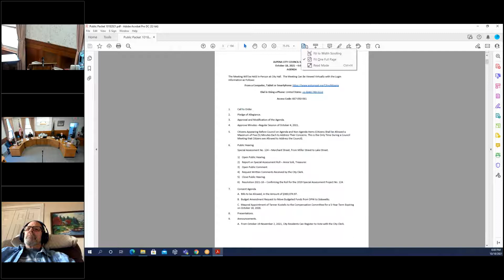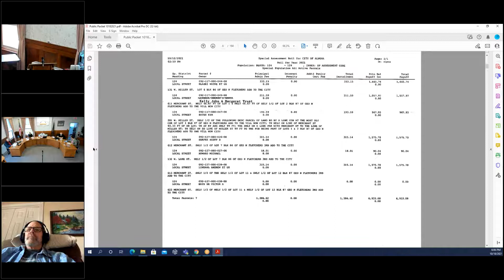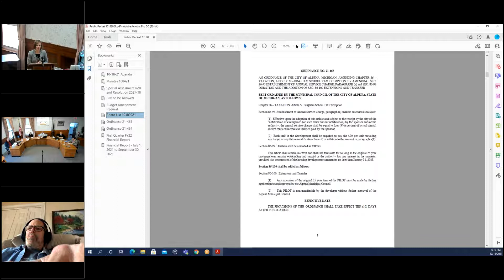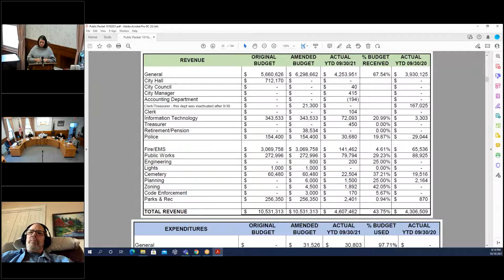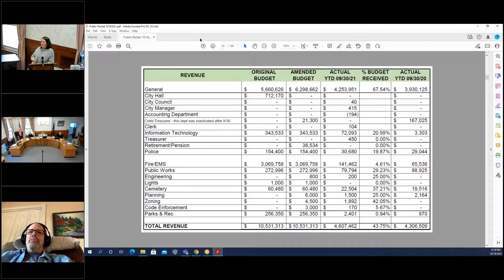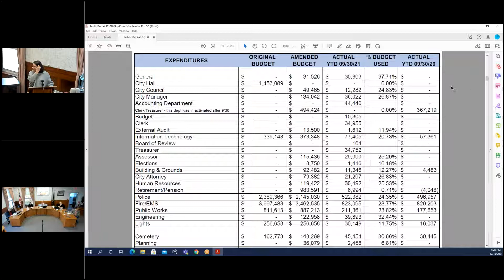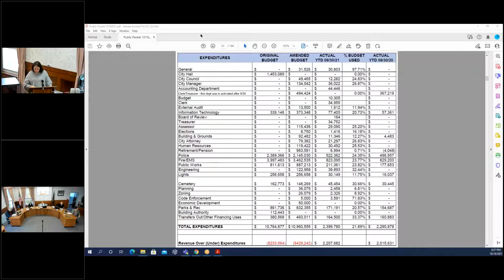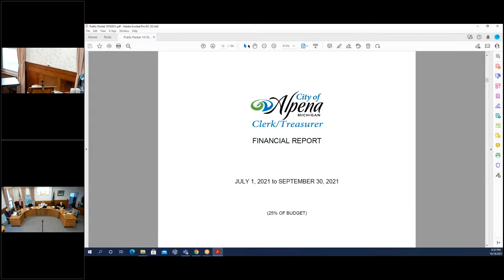Alpena, MI City Council Meeting, October 18, 2021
Agenda Highlights

Public Hearing.

Special Assessment No. 124 – Merchant Street, From Miller Street to Lake Street.

1) Open Public Hearing.

2) Report on Special Assessment Roll – Anna Soik, Treasurer.

3) Open Public Comment.

4) Request Written Comments Received by the City Clerk.

5) Close Public Hearing.

6) Resolution 2021-18 – Confirming the Roll for the 2019 Special Assessment Project No. 124.

Consent Agenda

A.  Bills to be Allowed, in the Amount of $380,074.97.

B.  Budget Amendment Request to Move Budgeted Funds from DPW to Sidewalks.

C.  Mayoral Appointment of Tanner Kostelic to the Compensation Committee for a 5-Year Term Expiring on October 18, 2026.

Announcements.

A.  From October 19-November 2, 2021, City Residents Can Register to Vote with the City Clerk.

B.  Write-In Candidates for the November 2, 2021, General Election, Must File a Declaration of Intent Form with the City Clerk by 4 p.m. on October 22, 2021.

C.  The Public Accuracy Test of the Voting Equipment will be Performed on October 26, 2021, at 4 p.m. in the Main Level Conference Room at City Hall.

D.  Halloween Trick-or-Treat Hours in the City of Alpena Will Be 5:30 p.m. – 7:30 p.m. on Sunday, October 31, 2021.

A.  Introduction of Planning, Zoning and Development Director – Rachel Smolinski, City Manager.

B.  Second Reading of Ordinance 21-463 Which Amends Chapter 86 – Taxation; Article V – Bingham School Tax Exemption, Sections 86-95 and 86-99 – Bill Pfeifer, City Attorney.

C.  Second Reading of Ordinance 21-464 Which Amends Chapter 62, Personnel, Article III – Retirement System, Division 1 – Generally, Section 62-74 – Termination of Membership; Reinstatement – Bill Pfeifer, City Attorney.

D.  Michigan Municipal Treasurers’ Association Achievement – Anna Soik, Clerk/Treasurer/Finance Director.

E.  First Quarter Fiscal Year 2022 Financial Report – Anna Soik, Finance Director.